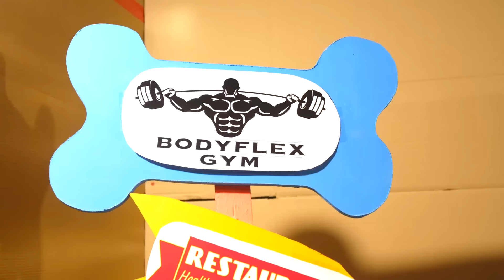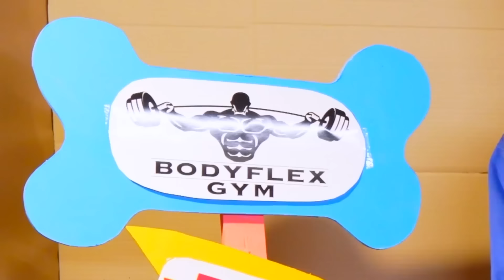ΟΔΥΣΣΕΑΣ ΕΣΠΑΣΕ ΤΟ ΧΕΡΙ ΤΟΥ!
Δείτε το Βίντεο ΜΕΧΡΙ ΤΟ ΤΕΛΟΣ!